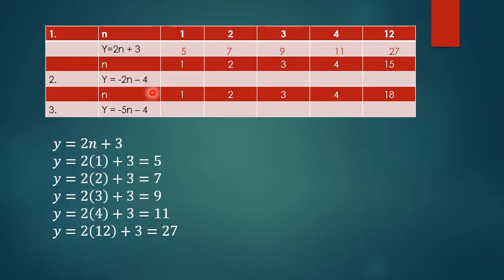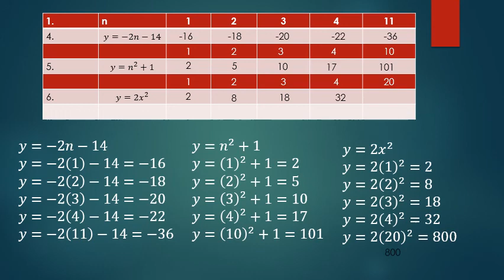Graad 9 15Junie Oefening 6 4